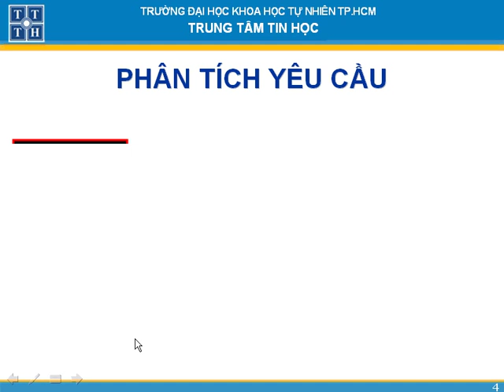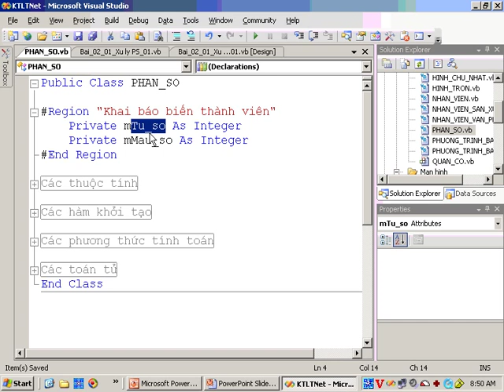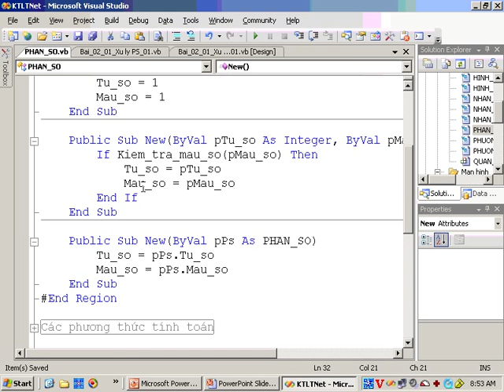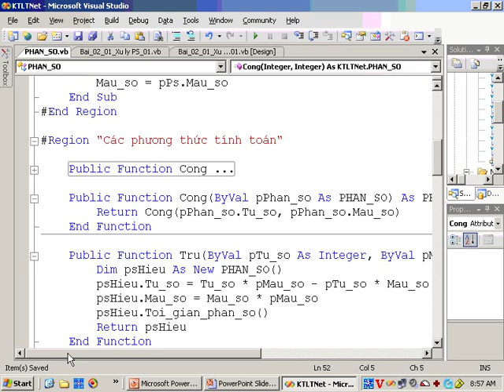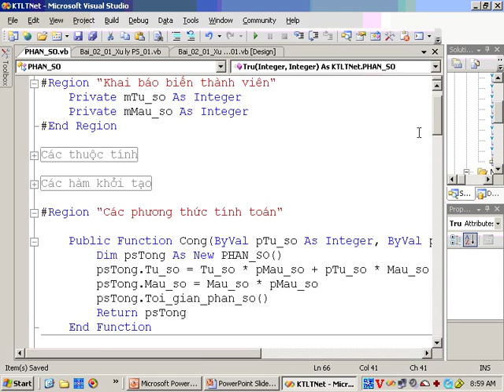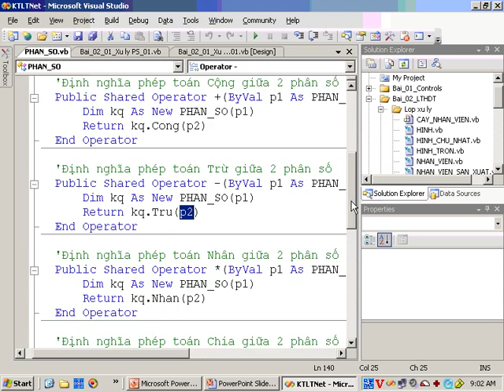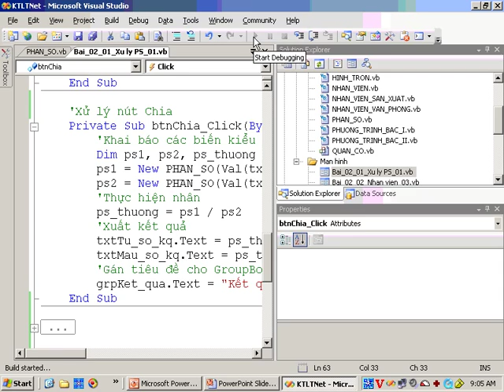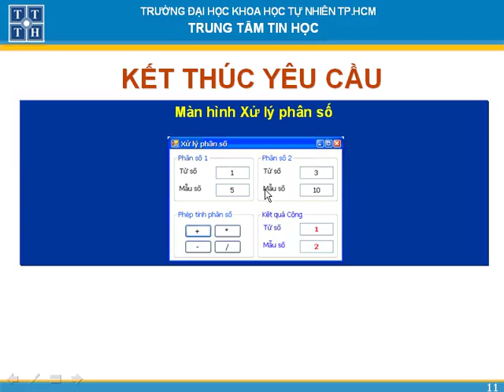Kỹ thuật lập trình vb phần 2 bai 13